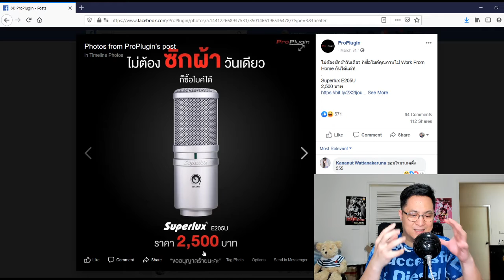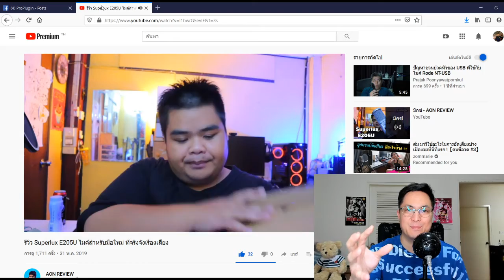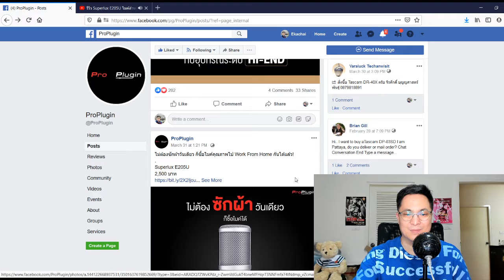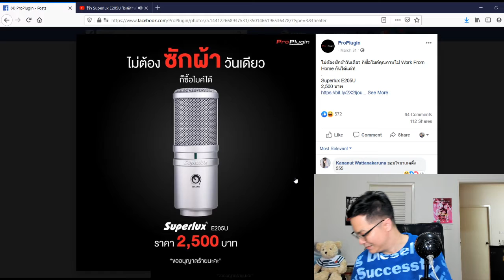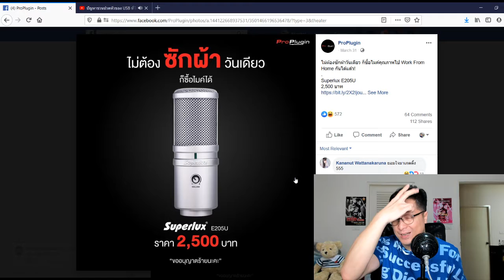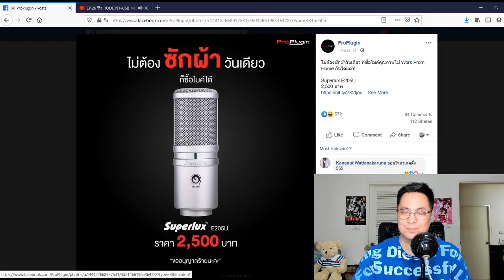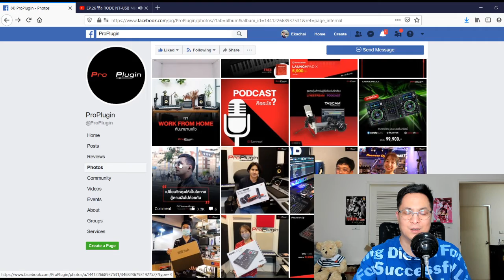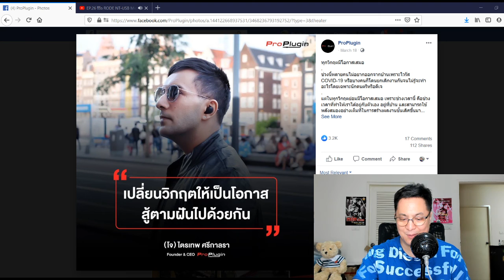ProPlugin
ผมทำคลิปเอง ร้านไม่ได้จ้าง ฝากร้านเพื่อนผมด้วยครับ ฝากกันตรงๆเลยไม่อายครับ